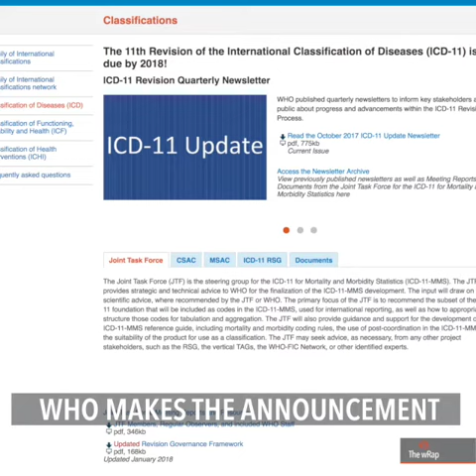Video gaming addictive like crack – WHO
More videos on Rappler Follow Rappler for the latest news in the Philippines and across the globe. Key symptoms include 'impaired control' – notably the inability to stop playing – and focusing on the game to the exclusion of everything else. Full story Follow Rappler for the latest news in the Philippines and around the world.